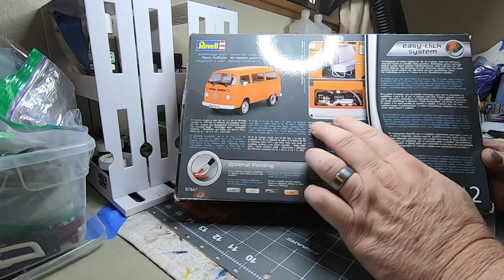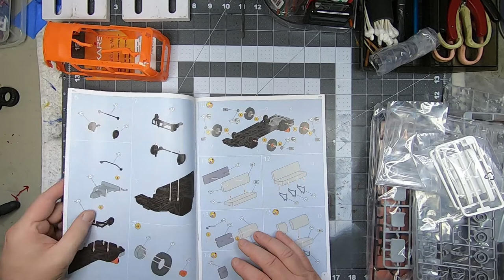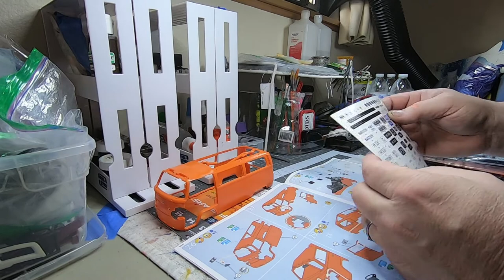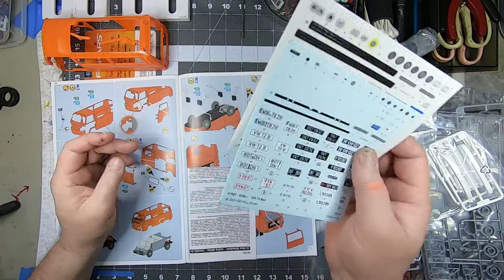UNBOXING the ALL NEW Revell VW T2 ''easy click''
an UNBOXING video of the ALL NEW Revell 1/24th Scale Volkswagen T2 van with (revell) ''easy click'' system